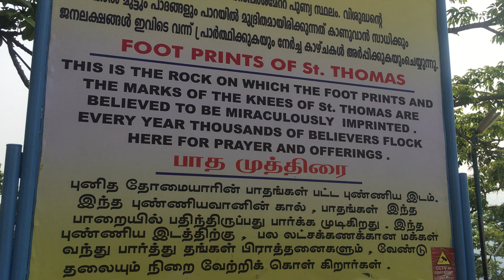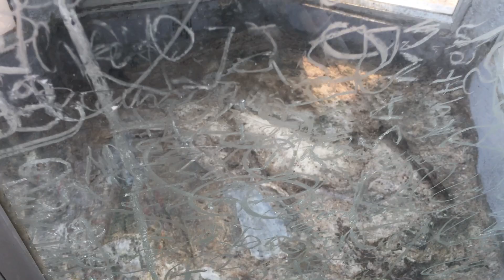Malayattoor Church [ Ernakulam, Kerala, India ]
The St. Thomas Syro-Malabar Catholic Church, Malayattoor  is one of the most prominent Christian pilgrim centers in the Malayattoor Angamaly, Ernakulam district of Kerala, India. The Malayatoor Church attracts a large number of devotees from not just Kerala, but from all over India.  On the hunters went to the mountain for hunting. While they stayed in the night they saw a glittering sign of cross on the rock. Out of curiosity they struck there with their rude weapons. To their surprise blood gushed out. They ran to the valley and told the locals. They went to the mountain and while they prayed there they got many miracles. This is the humble beginning of Pilgrimage to Kurishumudi. One can easily seek spiritual happiness and satisfaction amidst the calm and serene locales surrounding Malayatoor. In fact, this center is the most popular and largest St. Thomas shrine in India. It is a popular tourist center and many people throng this place to have a look at this magnificent church. Every year on the first Sunday after Easter, thousands of pilgrims throng to this shrine to seek holy blessings. The church has been decorated with beautiful carvings, designs and paintings that depict the life of Jesus Christ.